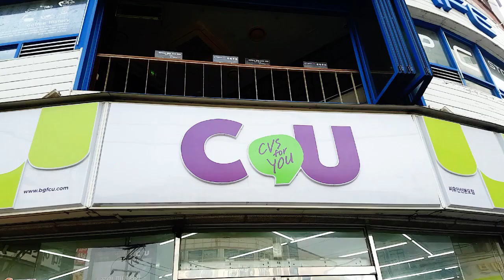[먹방]편의점먹방 라면 삼각김밥 먹방 야식 간식 asmr 리얼사운드 social eating 먹방브이로그 Mukbang Eating Show 편이점털기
오늘은 시우가 편의점 먹방을 해 보았습니다

시우에  먹방 ,브이로그 ,게임 ,초등학교 탐방 브롤스타즈 뽑기
Siwoo Mukbang, vlog, games, elementary school tour, brawl stars Drawing

애경님 노래방 커버 영상 입니다
Aekyung's karaoke cover video

가족과 함께하는 게임, 여행 및 맛집 일상 브이로그 영상 입니다
This is a vlog video of games, travel and restaurants with your family.